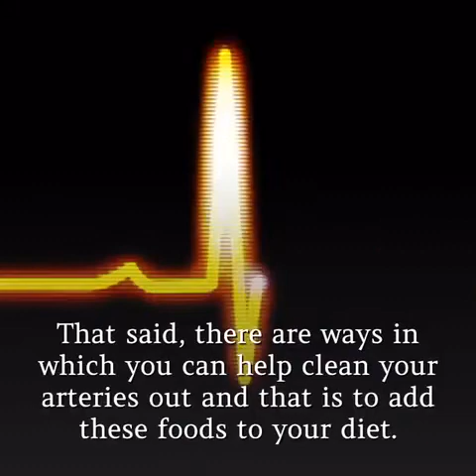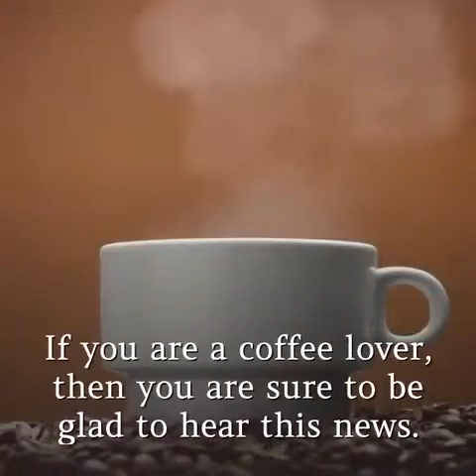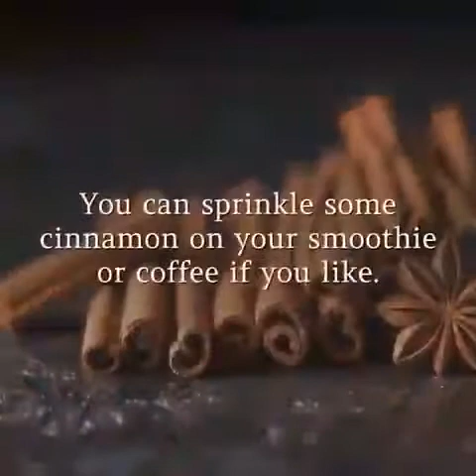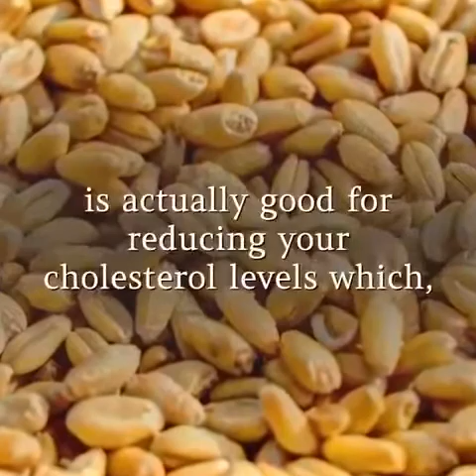6 foods to eat for clean arteries.